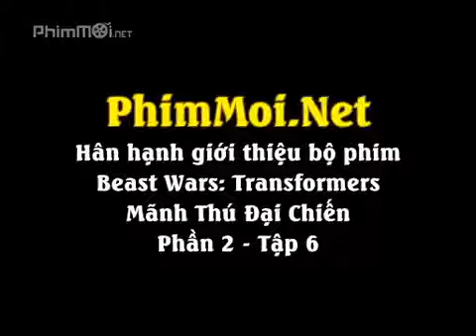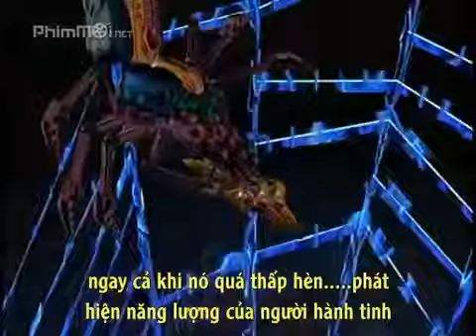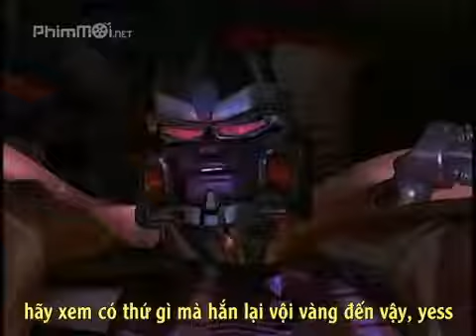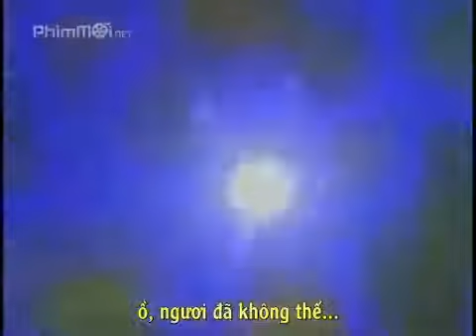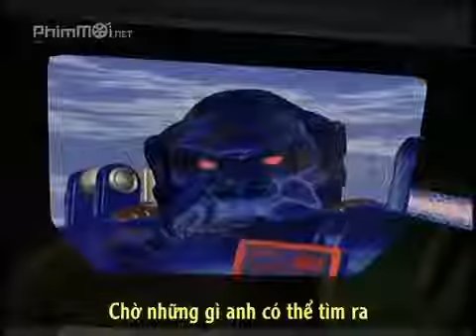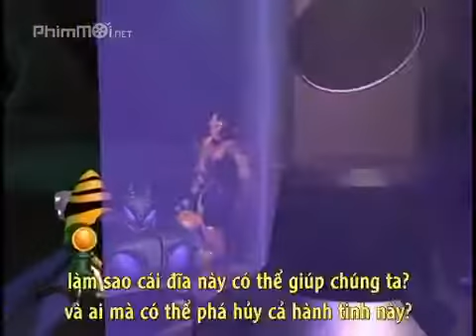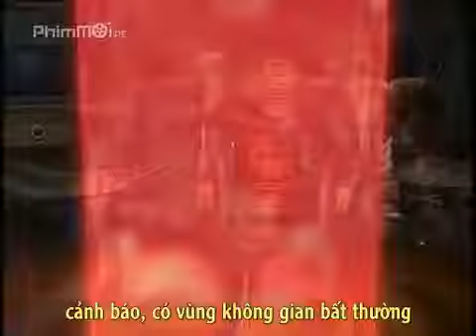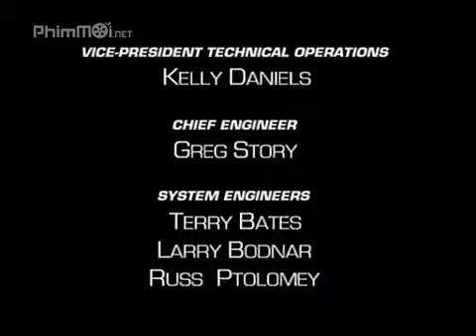ビーストウォーズトランスフォーマーシーズン 2 1997 エピソード 06